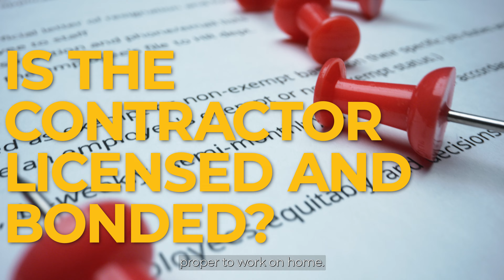Good Questions to Ask Your Contractor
Be prepared when talking to a contractor!

While these questions are specific to an exteriors (roofing, gutters, siding) contractor, asking any of these questions is good practice for any construction project.

1. Are you licensed, bonded, and insured? Can you prove it to me?

2. What kind of warranty will I be getting? Do I need to submit my warranty documents to the manufacturer myself?

3. Can you show me a portfolio of your work?

4. Do you have any references, reviews, or testimonials?

Always do your research on your contractor before you sign up! We unfortunately hear horror stories on occasion of shady contractors who take deposits and never show up to do the work or perform work that makes the problem worse.